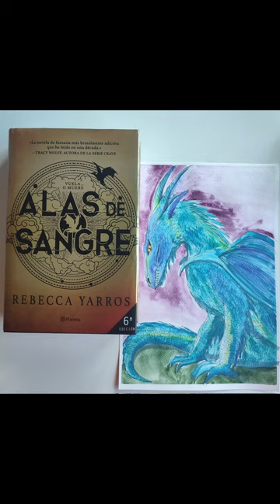Dragona azul de Xaden Riorson 🤩 Sgaeyl